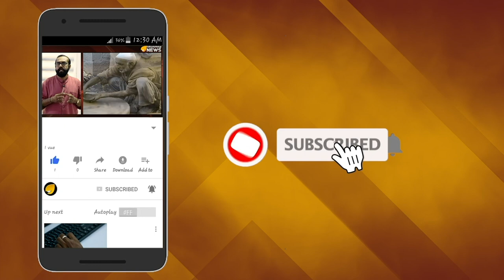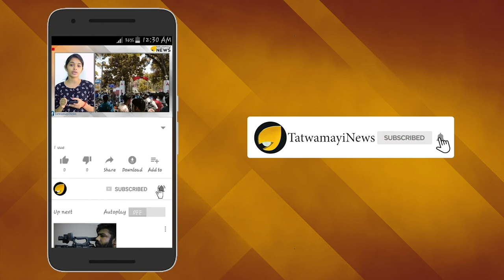അയ്യപ്പ കോപം ഭയന്ന് കണ്ണൂര്‍ ലോബി; സ്വാമിയേ ശരണം അയ്യപ്പാ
ശബരിമല വിഷയത്തില്‍ ഭക്തരെ പരിഹസിച്ചത് തെറ്റാണെന്ന് പൂര്‍ണമായും ബോധ്യപ്പെട്ടതോടെ മാപ്പിരക്കുന്ന തിരക്കിലാണ് സി പി എമ്മിലെ കണ്ണൂര്‍ലോബി ഒന്നടങ്കം. കഴിഞ്ഞ ദിവസം സംസ്ഥാന സമിതി ചേര്‍ന്ന് തീരുമാനം എടുത്തശേഷം സി പി എമ്മിലെ ഉന്നതനേതാക്കളെല്ലാം പൂര്‍ണമായും ഭക്തരായി മാറാനുള്ള കഠിന ശ്രമത്തിലാണ്.മകന്‍ ബീഹാര്‍ യുവതി നല്‍കിയ ലൈംഗിക പീഢന പരാതിയില്‍ പെട്ട് കിടക്കുന്നതിനാല്‍ കോടിയേരി ബാലകൃഷ്ണന്‍ ഇപ്പോള്‍ പൂര്‍ണമായുംഭക്തരുടെ പക്ഷത്താണ്.